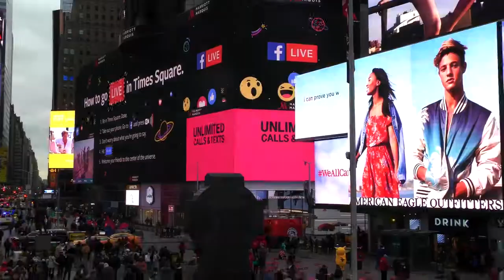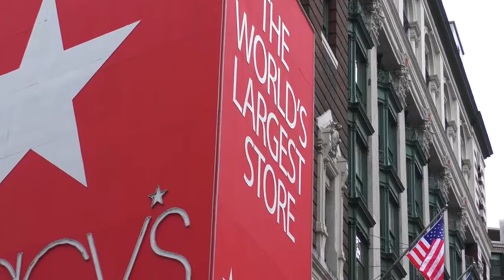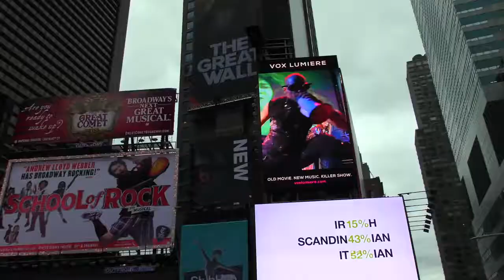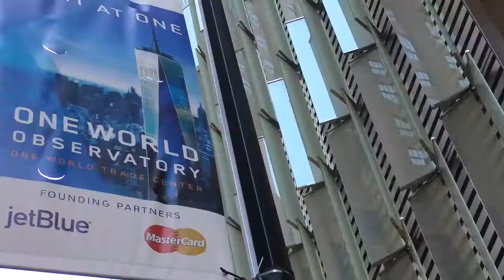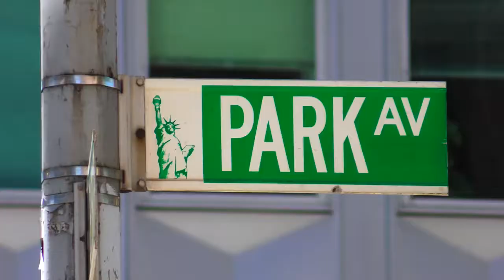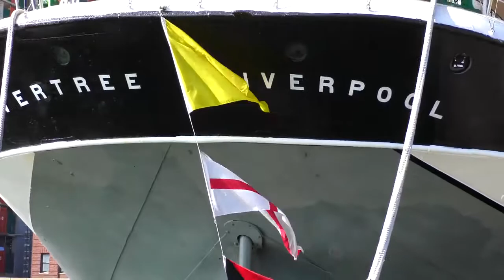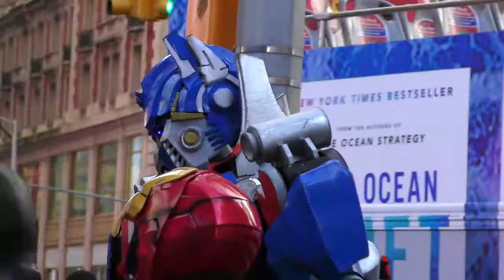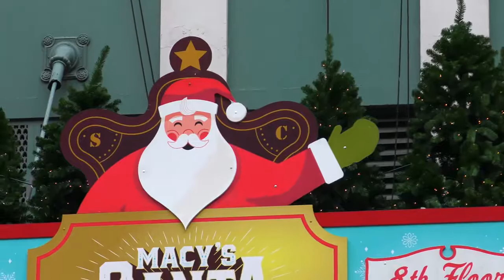NEW YORK CITY 2017 ACROSS THE YEAR 4K | नई न्यूयार्क शहर 2017- साल की शुरुआत [4K]